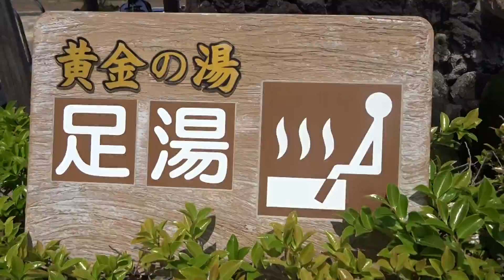2016年05月14日12時09分 伊豆ツーリング 土肥温泉の足湯に入湯